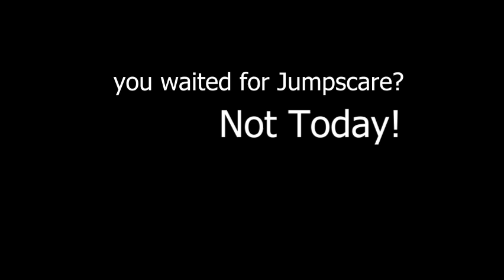3 SCARY GAMES #2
this is a  Walkthrough stream
of me playing 3 Scary Games on twitch

This will be more 3 scary games when i found 3 and make them

links--

Nison - @nisonbrandacademy

Games
 Go Support the devs or If you want to try it for yourself here some links

Hashtags
מוזיקה